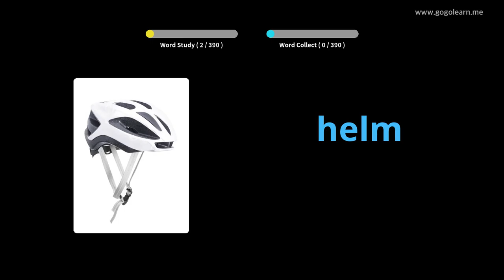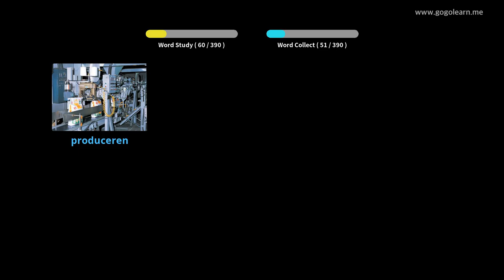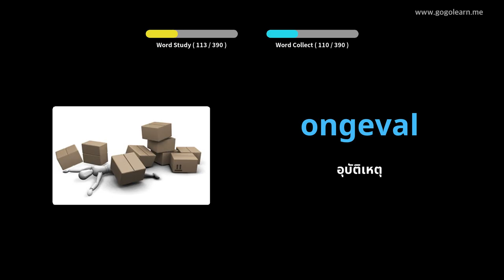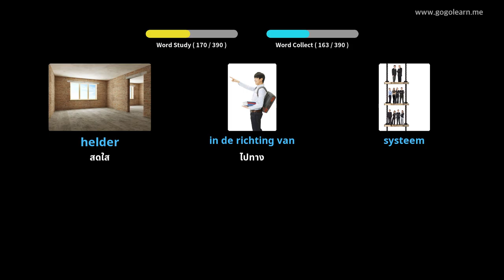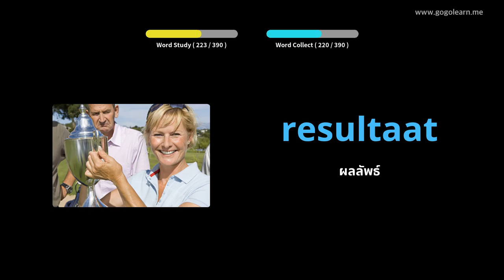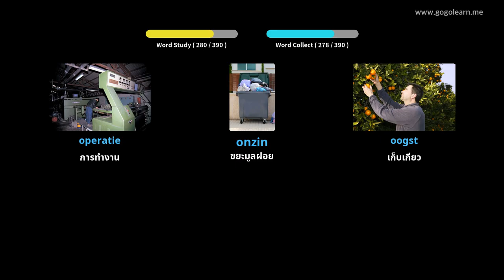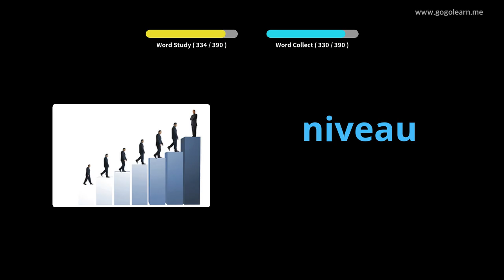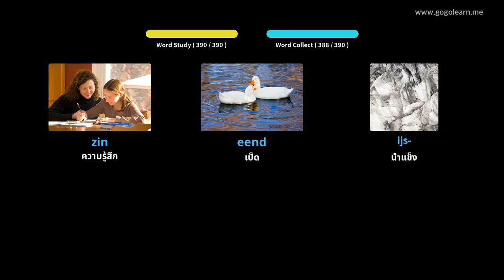โรงเรียนมัธยมคำศัพท์ดัตช์ 2 | Golearn